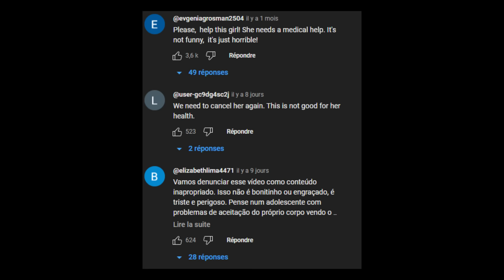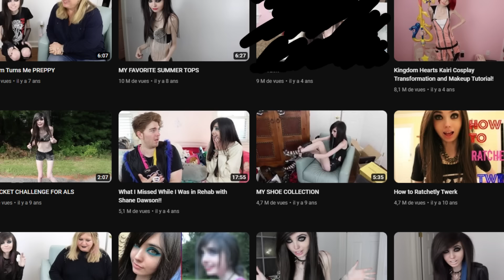Cette TikTokeuse est en Danger ? (Eugenia Cooney)